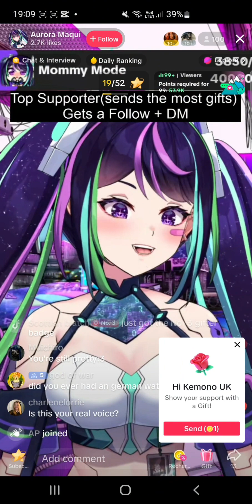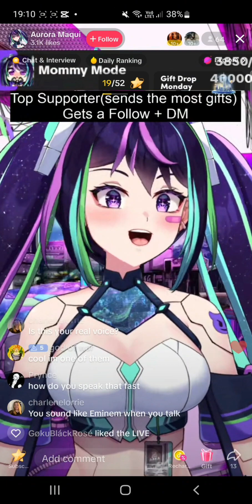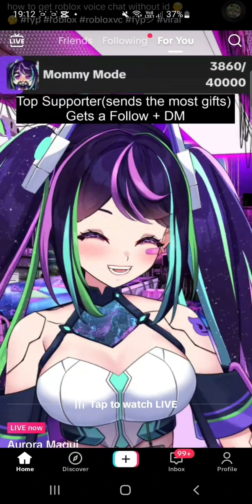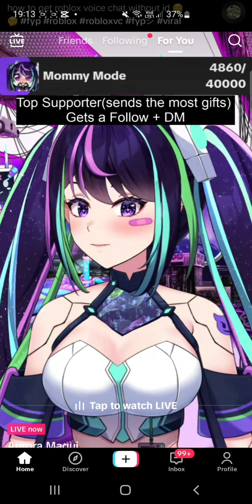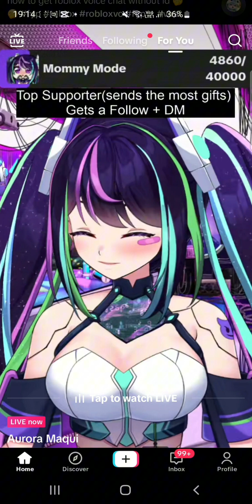the video without the text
this is without the text version

CREDITS TO ALL ON TIKTOK